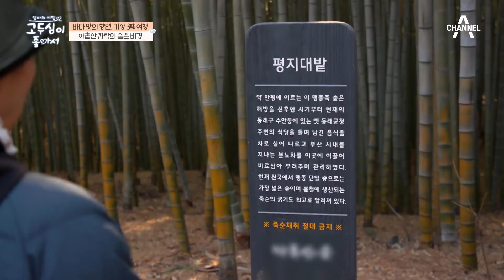[선공개] 장관을 이루는 대나무 숲속에서 스치는 바람이 만드는 선율 | 고두심이 좋아서 4회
느긋한 여유가 그리워지는 시간
초록 물결이 일렁이는 오래된 숲
그 숲에서 평안을 주는 자연의 소리까지

매주 일요일 저녁 7시 50분 방송